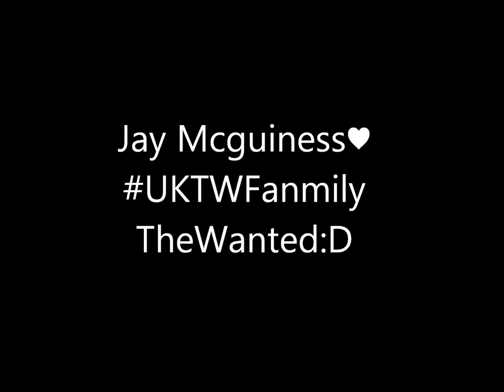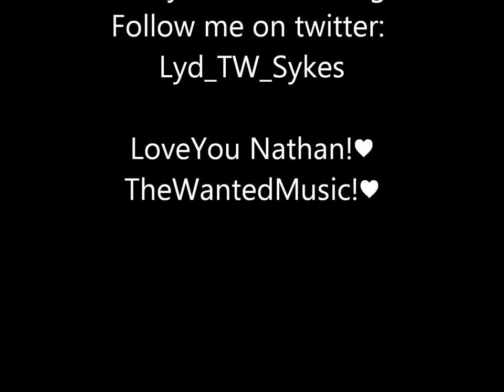Jay Mcguiness♥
Jay!♥♥♥♥♥♥